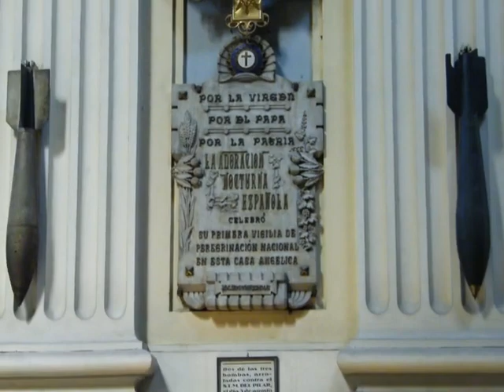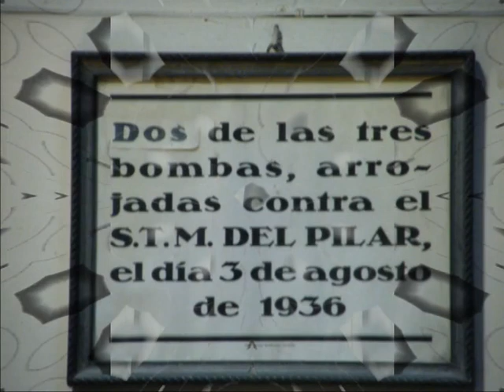CATEDRAL-BASÍLICA DE NUESTRA SEÑORA DEL PILAR, ZARAGOZA